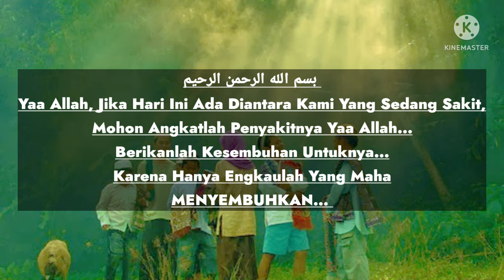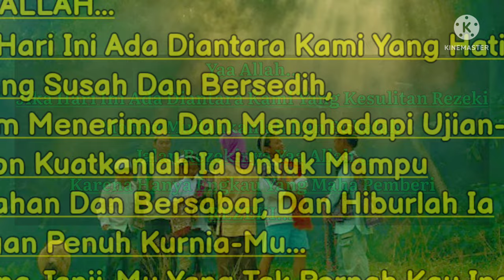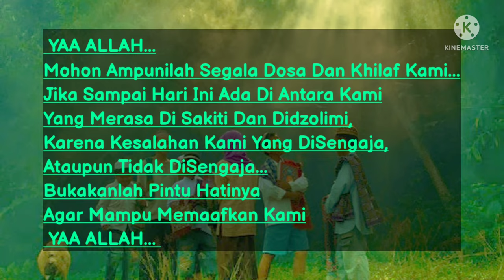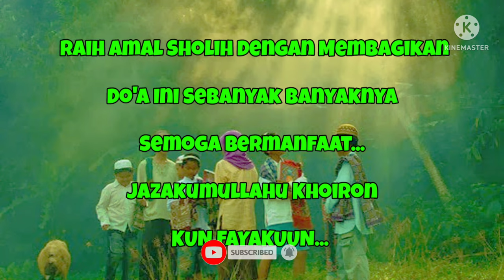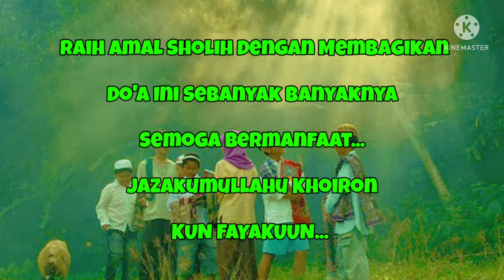Klik dulu Dan Jangan Ragu...‼️ Do'aKu Do'amu Do'a Untuk Kita Semua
Assalamualaikum

Dalam ajaran Islam, doa merupakan kegiatan memohon kepada Allah terhadap sesuatu hal. Doa dalam Islam merupakan bagian paling mendasar dari ibadah. Doa dipanjatkan oleh seorang muslim ketika mengalami kesusahan maupun diberi kemudahan dalam kehidupan di dunia.
Berdoa adalah salah satu bentuk komunikasi yang antara manusia dengan sang Khalik. Mengutarakan isi hati, menyampaikan rasa syukur, dan mengingat kuasa Allah SWT yang begitu luar biasa, adalah cara terbaik untuk mendapatkan kedamaian.
Doa adalah unsur paling esensial dalam ibadah. Sebagaimana sabda Rasulullah saw.,”Doa itu Ibadah”. Dan “Tiada sesuatu yang paling mulia dalam pandangan Allah swt selain berdoa kepada-Nya, sedang kita dalam keadaan lapang”.
Pengertian doa dalam Islam merupakan ibadah kepada Allah SWT.
Allah SWT pun menegaskan bagi orang-orang yang tidak mau berdoa kepada-Nya, itulah gambaran kesombongan sesungguhnya sebagaimana dalam Al-Quran surah Ghafir ayat 60. Dan Tuhanmu berfirman: “Berdoalah kepada-Ku, niscaya akan Aku perkenankan bagimu.

Mohon Dukungannya untuk RN Channel, supaya Channel ini bisa maju dan terus berkembang, dan terus semangat untuk memberikan video² yg menghibur dan bermanfaat serta tetap konsisten menyuguhkan tontonan sekaligus tuntunan.
Terima Kasih
Wassalamu'alaikum